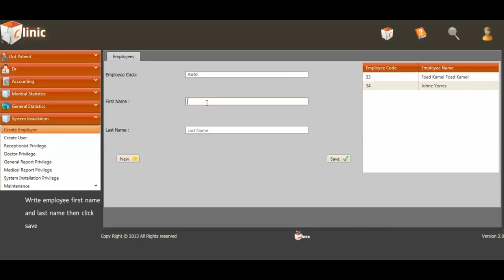Tutorial - Create Employee - Clinic App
This video shows you how to Create Employee in Winex clinic application